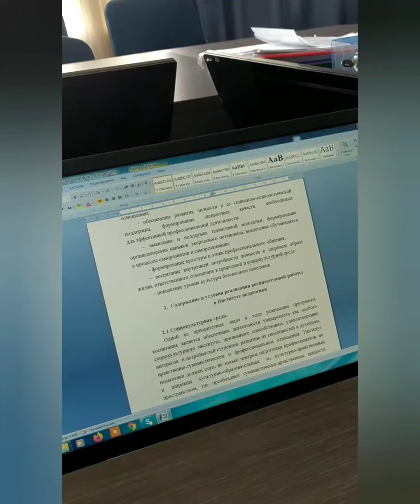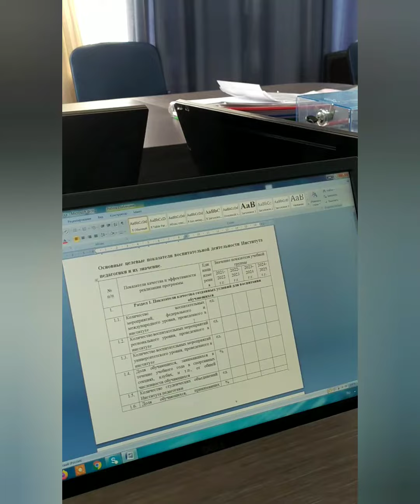Заседание Ученого совета ИП Акмуллинского университета